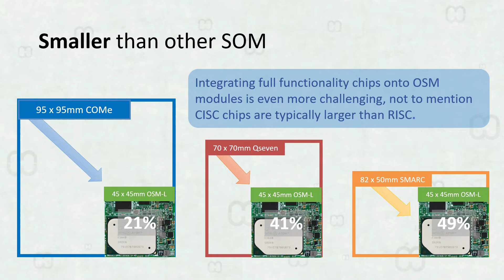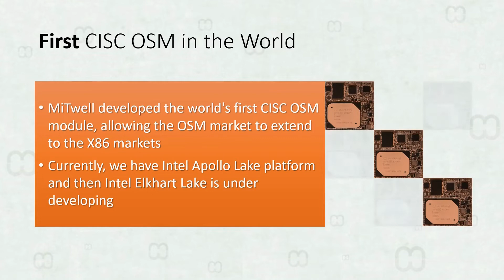CISC in OSM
The Open Standard Module (OSM) established by SGET in December 2020 is the latest industrial standard of system-on-module. Comparing with the mainstream standards, SMARC, Qseven and COM Express, it’s the smallest one. Take the largest of OSM module boards of 45mm x 45mm for example, it’s only 49% the size of SMARC, 41% of Qseven and 22% of COM Express. As a result, integrating full functionality chips onto OSM modules is even more challenging, not to mention CISC chips are typically larger than RISC.

Solderable OSM module makes it possible for stamp-sized hardware and direct-on-board manufacturing. With that, it allows customers to optimize the system design architecture and minimize the system size.

Apart from hardware development, software resources also play an important role that is why most of customers choose CISC to build systems. CISC in OSM makes a perfect combination, which you can have the smallest SoM (System on Modular) in industrial standard and the most popular software development environment. With the comparably open software architecture and a large numbers of software packages can be provided; the software development can be accelerated while the cost of development can be reduced. Leveraging the CISC ecosystem is the main goal of OSM which targeting at IoT applications. You can benefit from linking to a wider range of system integration resources, shortening time-to-market and increasing market acceptance.

MiTwell develops the world's first OSM solution, integrating CISC software and hardware, and provides carrier boards and software packages for customers' project implementation.